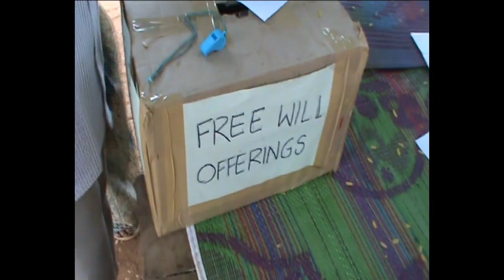UESI AP Silver Jubilee Celebrations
Consider - Confirm - Consecrate - Celebrate